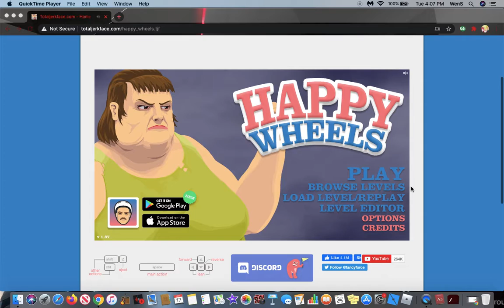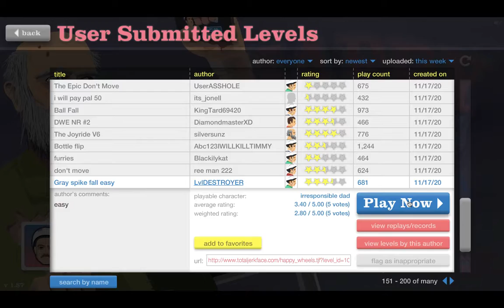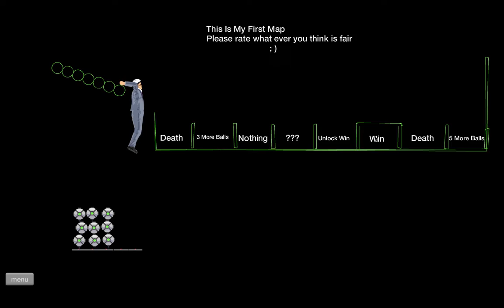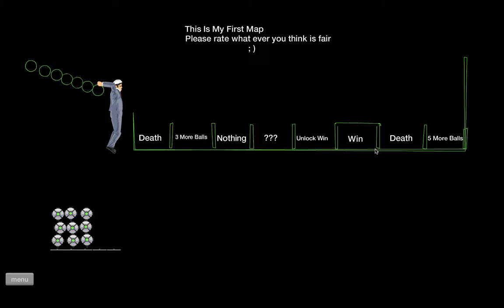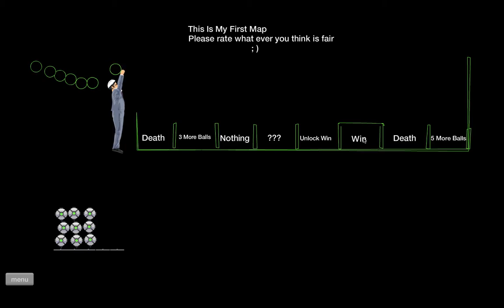HAPPY WHEELS: BALL THROW CHALLENGE!!!